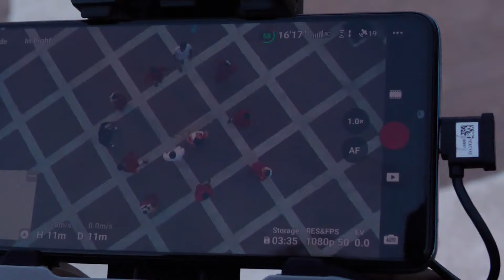শুটিং কিভাবে করে ।শুটিং এর দৃশ্য বাস্তবে দেখে নিন।song shooting videos new 2023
শুটিং কিভাবে করে ।শুটিং এর দৃশ্য বাস্তবে দেখে নিন।song shooting videos new
28 of the year 2000 of Bangladesh under Chapter 6, Section 36 and Chapter 13 Section 72.
criticism,teaching,scholarship,comment and research.

 allowance is made for purposes such as  news reporting,
criticism,teaching,scholarship,comment and research.